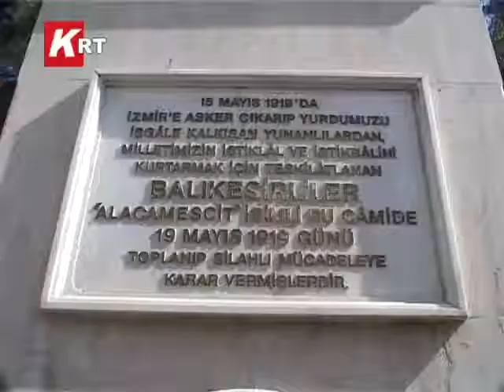alaca mescit mevlid....